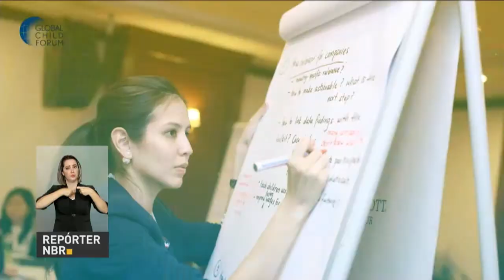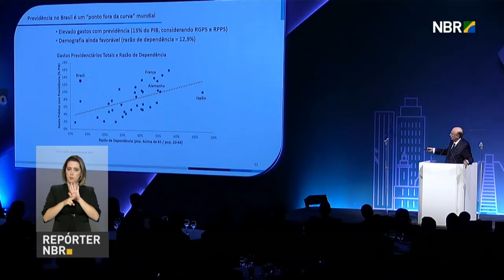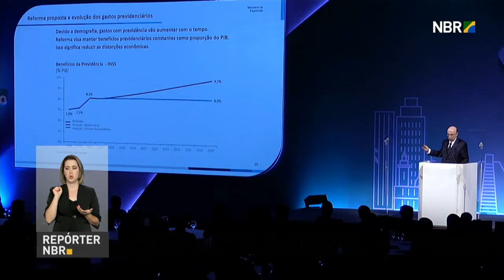Fórum organizado em São Paulo discutiu os direitos das crianças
REPÓRTER NBR 19H - 04.04.17: Nesta terça-feira (4) ocorreu o Fórum Global da Criança na América do Sul. O evento discutiu maneiras de incentivar empresários de apoiar e defender os direitos das crianças - na ocasião, o presidente Michel Temer sancionou lei que amplia proteção aos menores de idade vítimas de violência. E mais: Temer também participou do Brazil Investment Forum, encontro de investidores e empresários promovido pelo banco Bradesco.